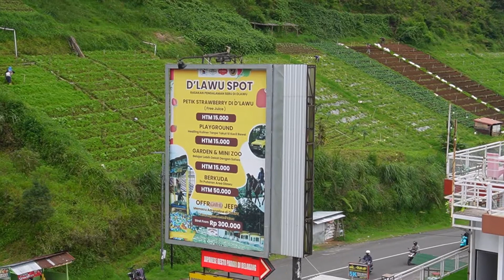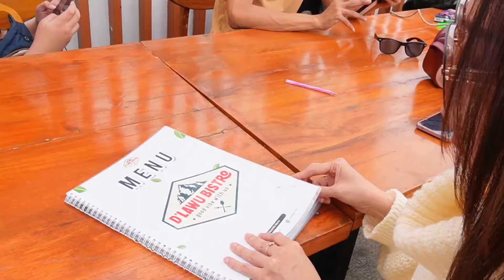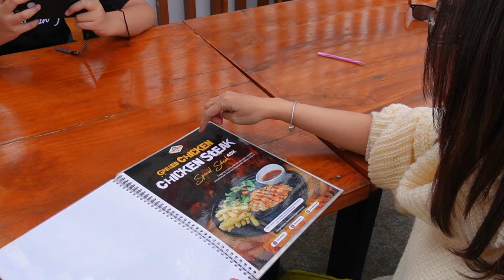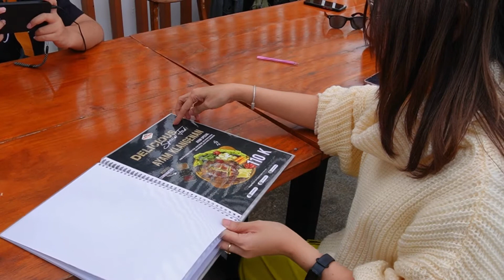D'LAWU BISTRO & MOUNTAIN COTTAGE RESTO TAWANGMANGU KARANGANYAR JAWA TENGAH